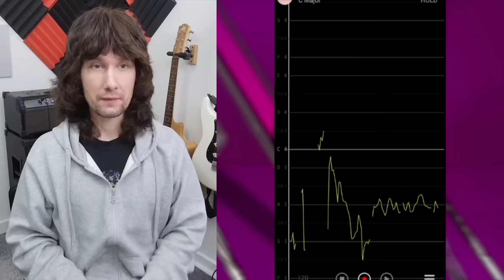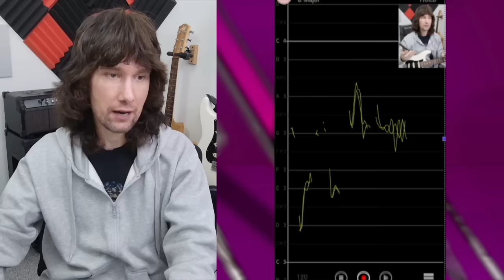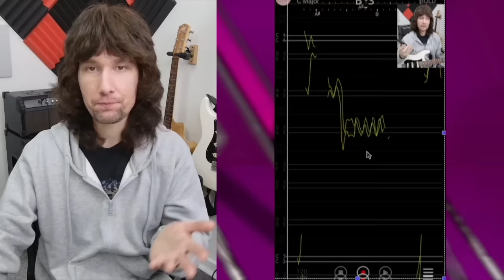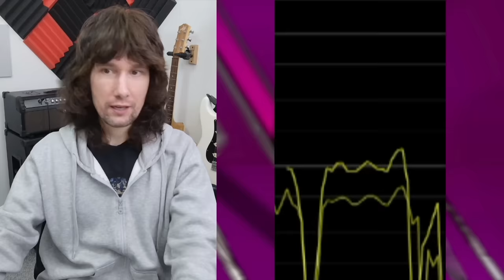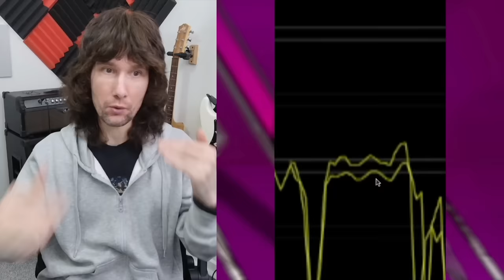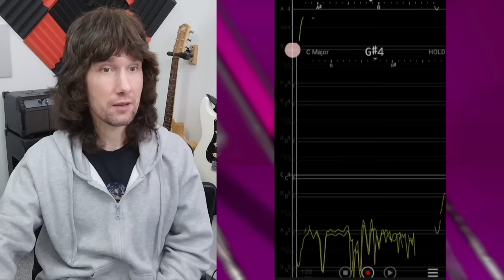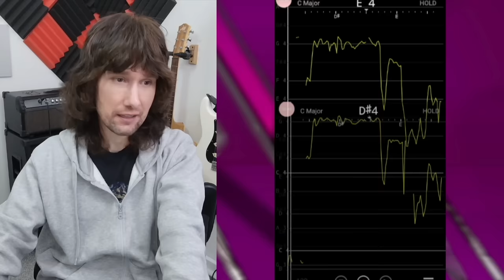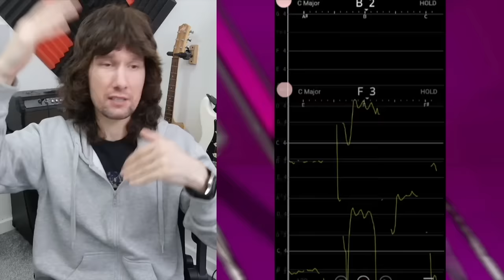This is HUGE.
This is a biggie. Quite a revelation in tonight's video about the Eagles' current live performances.
Referenced Performances -
TIME STAMPS -
0:00 Intro
2:01 Important Information
3:19 The Two Vocals (Panned)
4:45 Audio Interpretation
5:42 Why They Shouldn't Match
6:07 An Important Technical Example
7:50 30 Frames Per Second Reference
9:05 The Comparison
10:54 Identical Audio
14:44 Spanish Castle Magic
15:24 It Can’t Be?!
17:00 More Examples
24:34 Pièce de Résistance
25:51 Ethical Implications
27:55 In Conclusion